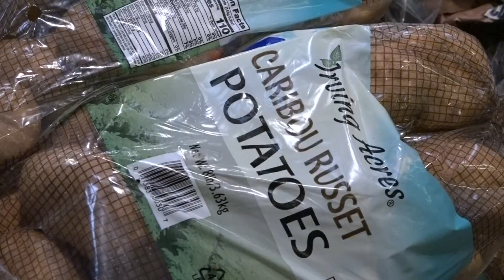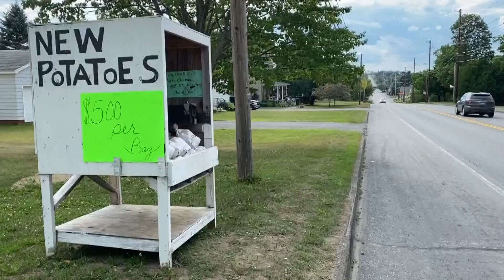Following a year of low harvests and bad weather, Maine's potato farmers are turning to more resilie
According to numbers from the Maine Potato Board, 20% of Maine's total potato yield in 2020 was lost due to the drought conditions.